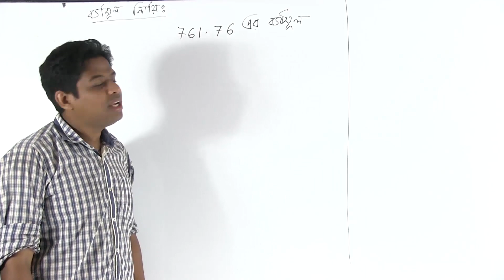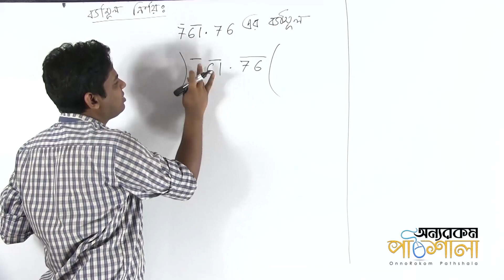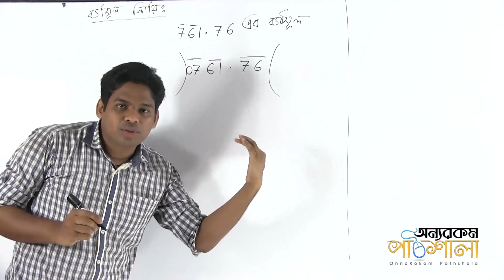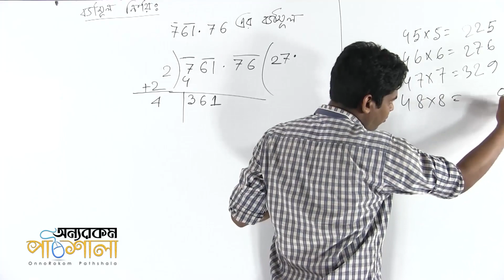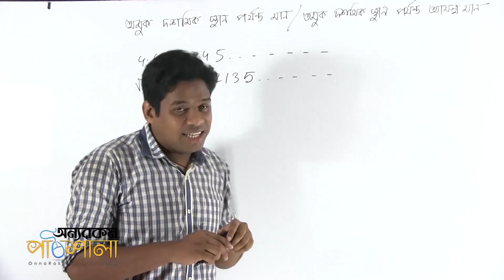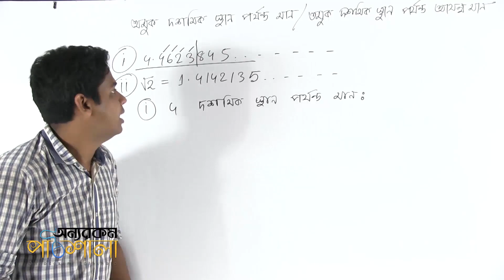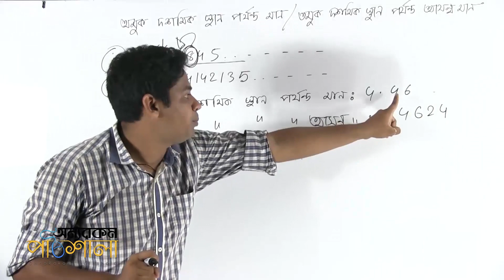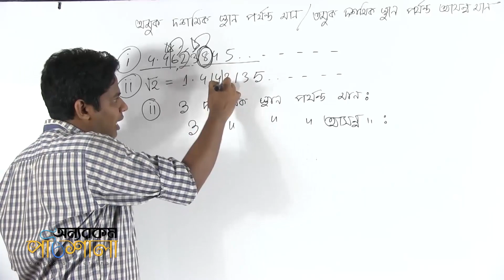06. Find Square Root Part 02 | বর্গমূল নির্ণয় পর্ব ০২ | OnnoRokom Pathshala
Video Title: OnnoRokom Pathshala
Lecture: Real Number
Subject: Math
Topic: Find Square Root Part 02
Class: SSC (Nine-Ten)
Lectured by: Shafiul Muznamin Jeem